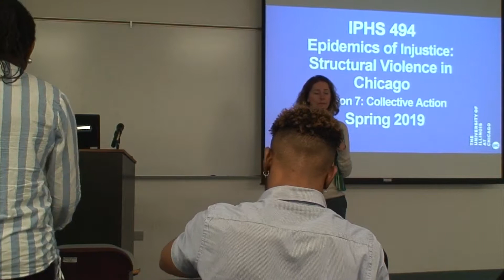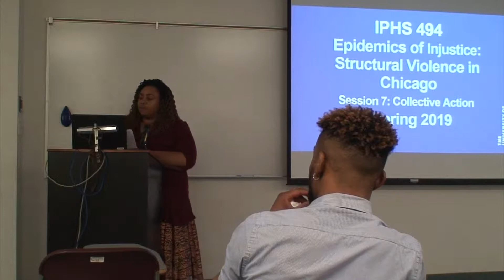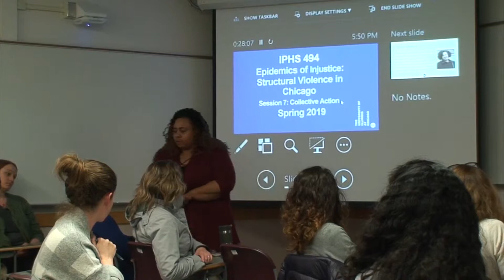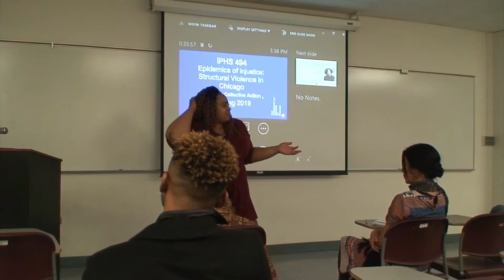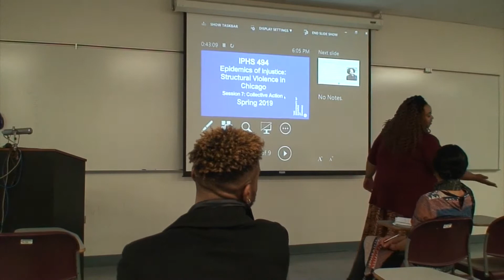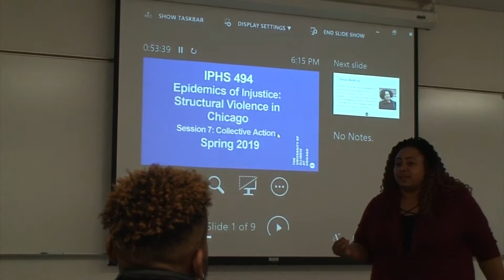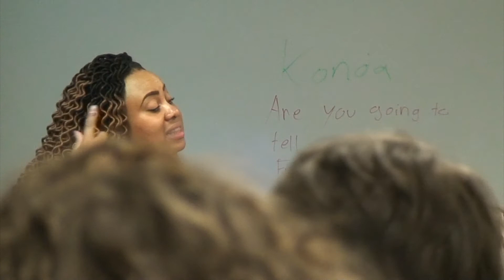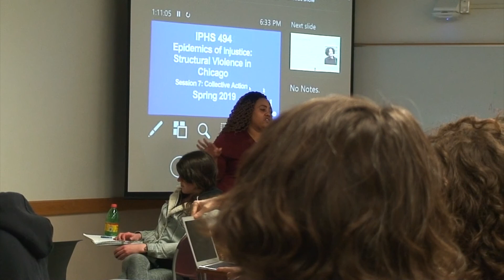Epidemics of Injustice: Session 7 with Tanya Watkins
Tanya Watkins, Executive Director/Lead Organizer for SOUL—Southsiders Organized for Unity and Liberation. SOUL helps low-income people of color build and leverage power for their communities.  As a mother, writer, and community organizer, Tanya's is a strong and effective voice for police reform.